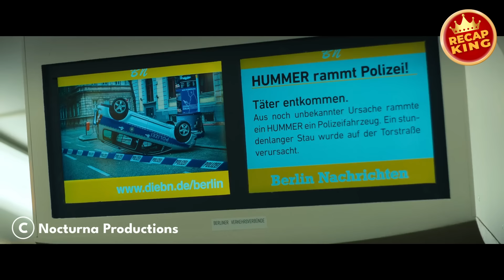These thugs picked on the wrong guy, unaware that he was the most dangerous MMA champion